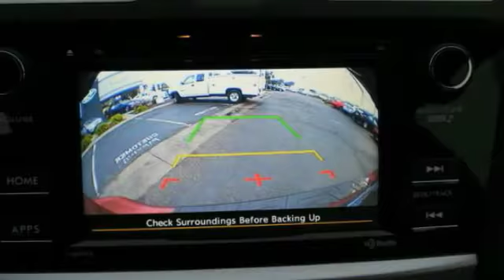2017 Subaru Crosstrek Live Ventura CA 234445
2017 Subaru Crosstrek

Kirby Subaru
6404 Auto Center Drive

2017 Subaru Crosstrek 2.0i Premium Red AWD 2.0L 16V DOHC 33/26 Highway/City MPGbrbrAwards:br * 2017 IIHS Top Safety PickbrbrSee us today at Kirby Subaru!